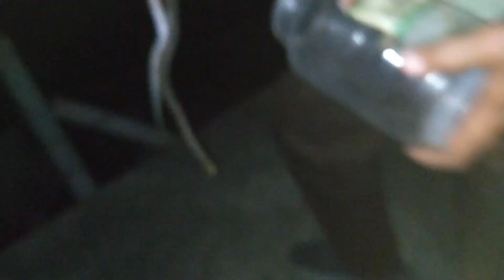ये सांप To pattern में रात को ही मिलता है अक्सर।